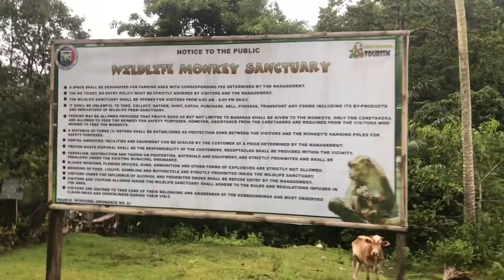Monkey Sanctuary in Santa Catalina with Russian and Ukrainian vlogger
Russian and Ukrainian vlogger friend went to Santa catalina monkey sanctuary as they wanted to visit one of the tourist spot in negros oriental. they enjoy and amazed the character of each monkey, they said its different from any Asian countries unlike Indian monkeys...thank u guys for visiting @Alex k and @DAT channel...link👇👇👇pls subscribe